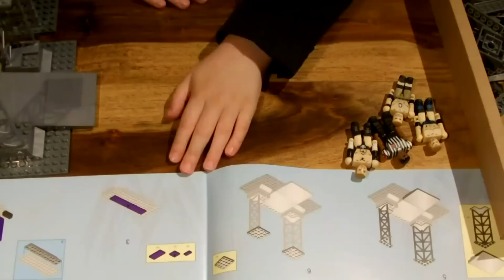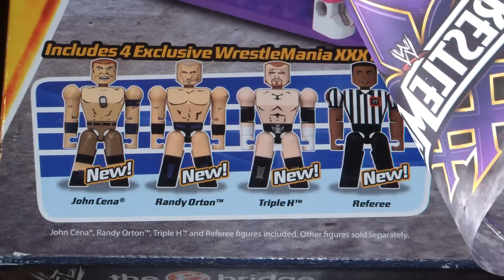WWE Stack Down Wrestle Mania XXX Ring Set by Flair - Review & Build.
C3 Construction WWE WrestleMania XXXRing Set from Flair (UK).
STOP MOTION: VS Mega Bloks Halo (Compatible with...)
James Childs - Toy Consultant.